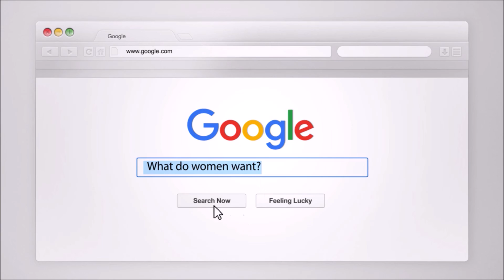What To Do When She Contacts You (An Easy Way To Understand Women)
A lot of time when a woman reaches out to you, she can be very indirect and subtle. Sometimes she may ask you an unusual question or contact you with something that appears insignificant. However, there is a very real meaning behind her message. Coach Craig Kenneth discusses what it is.

What do women want? Discover the answers at AskCraig.net

If you want Craig's help personally go to AskCraig.net